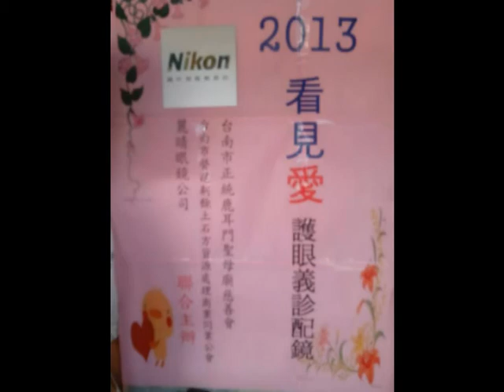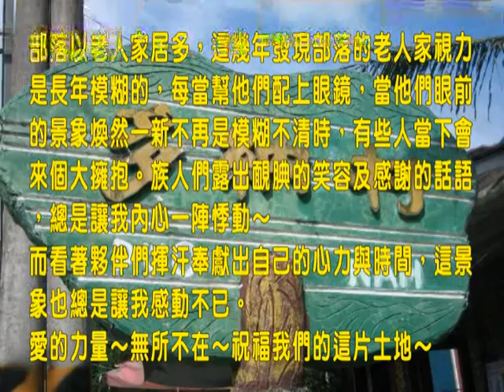麗睛眼鏡2013~14偏鄉地區免費配鏡視力檢查義診回顧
從影片中..你可以發現..族人們都好開心與感動..
一直謝謝我們..願意來..願意為他們做這些事..
我們的領頭羊~麗睛眼鏡(曾靖純)也告訴我們..哪裡有需要我們..我們就往哪裡去..
快樂.幸福.溫暖的感覺..在心頭共舞..
深深謝謝所有成就此次義診的大天使..小天使們..深深一鞠躬~讓我們一起攜手~繼續走遍每個需要我們的每個部落